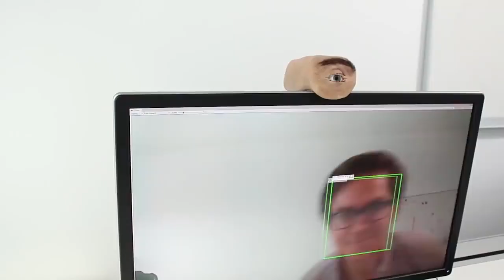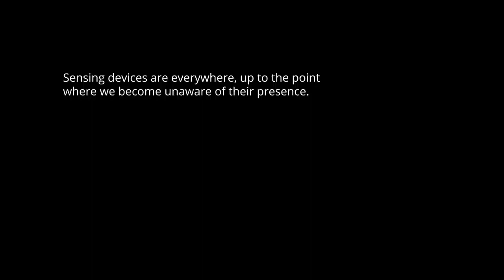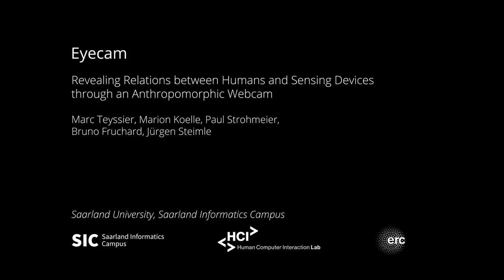HUMAN EYE WEBCAM • ANTHROPOMORPHIC WEBCAM • THE NEW GENERATION OF WEBCAM THE EYE OF DAJJAL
New generation of webcam? The human eye webcam. ANTHROPOMORPHIC Webcam

What if seeing devices looked like us? Eyecam is a prototype exploring the potential future design of sensing devices. Eyecam is a webcam shaped like a human eye that can see, blink, look around and observe us.

Imagine actually wanting one of these...

From the same creators:

•A mobile device covered with human skin? Skin-On Interfaces

•Human-Like Artificial Skin Sensor for Human-Robot  Interaction

From Japan:

•Scientists Craft 'Living Skin' for Robots, Made of Human Cells

From Russia:

•Hyper-realistic skin for humanoid robots is being sculpted in Russia

And from Canada and Spain:

•Ultra-realistic full silicone body used in film and Babyclon AI, ultra-realstic silicone baby with A.I.

Informational video:

•Kabbalah | The Golem | A.I

Lucifer wishes to be like God but he cannot mold what God has already perfected in his creations. Lucifer can only offer an illusion of it, a counterfeit; all he can offer is deception.